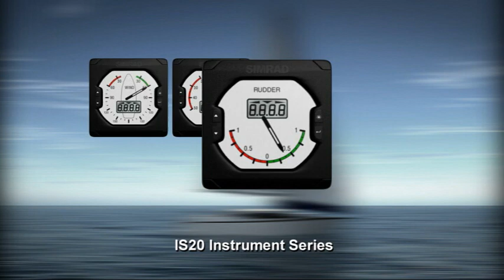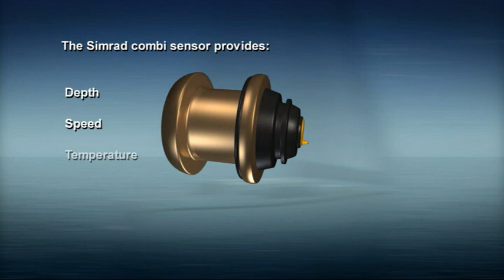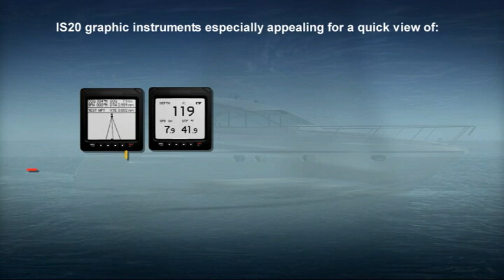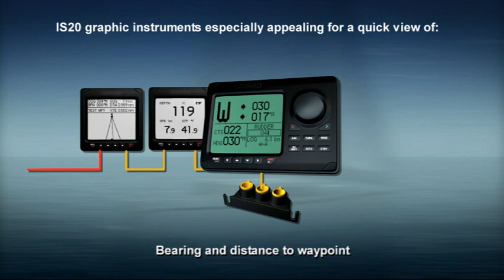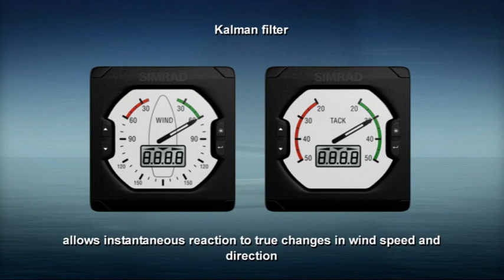Simrad IS20 Instruments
Simrad IS20 Multi function Instruments -clear, concise data with excellent precision. The new Simrad IS20 multifunction instrument series features the SimNet data bus and active sensor technology, providing unsurpassed performance and ease of use.